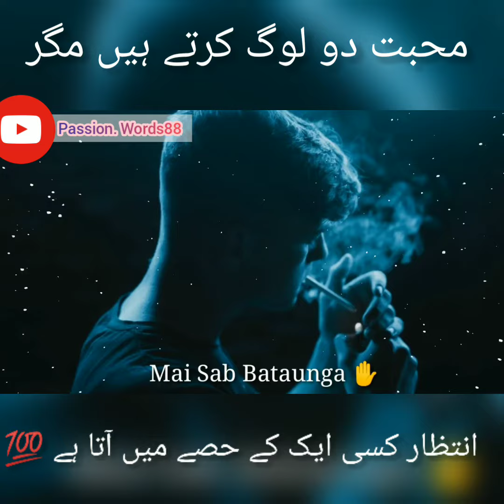Muhabat do log krty haain (stuts)